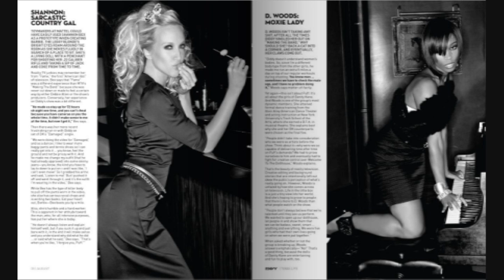Danity Kane's Shannon Bex Vocals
Various vocals of Shannon from her  albums *Danity Kane* and *Welcome To The Dollhouse*, MTB 3, and some unreleased tracks.

All songs are sung by Shannon unless otherwise noted:

Come Over(0:00-0:30)

Bad Girl(0:30-0:45)

Sleep On It(0:46-0:57)

Touching My Body Live @ MTB 3 Finale(0:58-1:03 with D.Woods, 1:04-1:12 with Danity Kane)

Press Pause(1:13-1:20)

Hold Me Down(1:21-1:29)

Showstopper(1:30-1:42 with Danity Kane{lead vocal}, 1:43-1:54)

Right Now(1:55-2:08 with Dawn)

One Shot(2:09-2:23)

Ooh Ahh(2:24-2:33)

Heartbreaker(2:34-2:49, 2:50-3:05 with Danity Kane{lead vocal})

Home For Christmas(3:06-3:18)

Take It Further(3:19-3:27)

Its Yours(3:28-3:31 with Aundrea, 3:32-3:34 with Aubrey, 3:35-3:51 with D.Woods)

She Cant Love You (3:52-4:24 with Danity Kane{lead vocal}, 4:25-4:39)
Damaged (4:40-5:00)

Pretty Boy(5:01-5:19 WITH AUBREY! SHANNON DOESNT SING IT LIVE!, 5:20-5:33 with Danity Kane)

Striptease(5:36-5:51)

Sucka For Love(5:52-6:00 with Dawn)

Secret Place(6:01-6:06 with Aundrea)

Ecstasy(6:07-6:25)

2 Of You(6:26-6:32)

Lights Out(6:33-6:41, 6:42-6:46 with D.Woods)

Key To My Heart(6:47-7:02, 7:03-7:13 with Danity Kane)

Flashback(7:14-7:21)

Is Anybody Listening(7:22-7:42)

Make Me Sick(7:43-7:58)

Aint Going(7:59-8:13 with Q and Robert from Day 26)

Poetry Live @ Six Flags San Antonio (8:14-8:42 singing Aubreys verse)

Poetry Live @ Pepsi Smash(8:43-9:10 with Danity Kane{harmony}, 9:11-9:53)